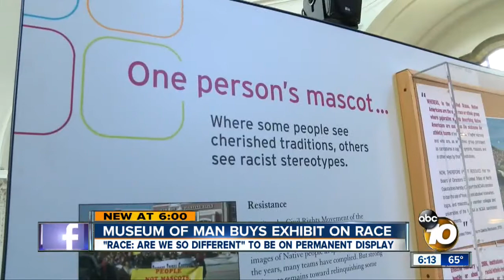Museum of Man buys exhibit on race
"Race: Are we so different?" to be on permanent display at the Museum of Man.